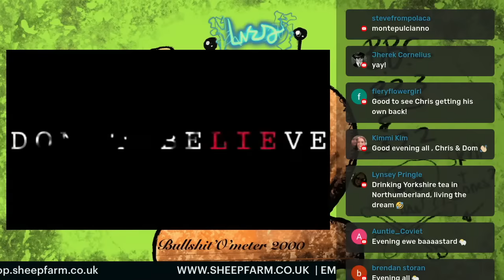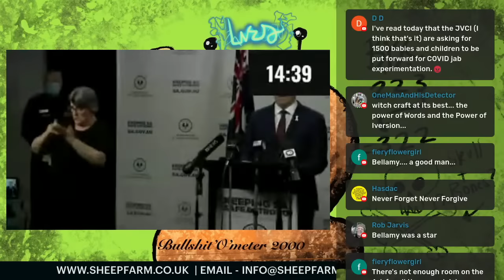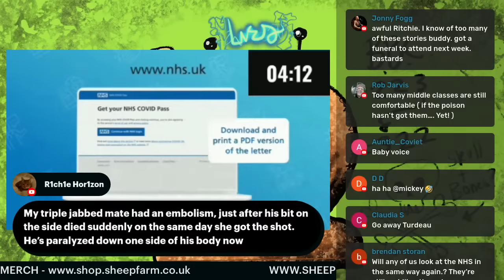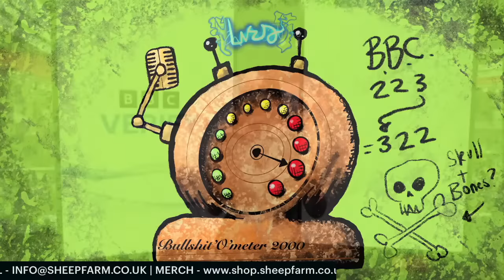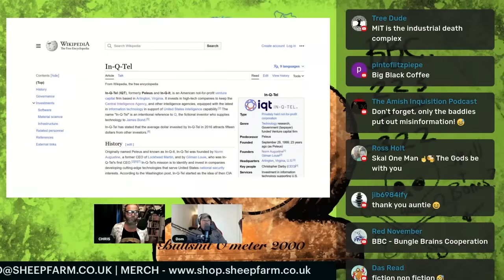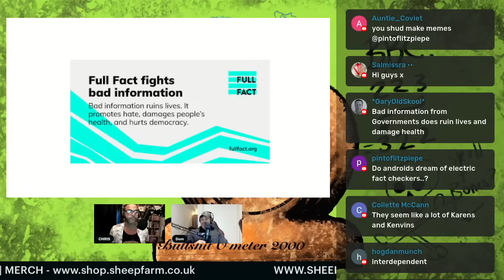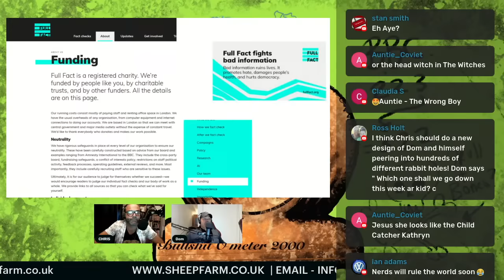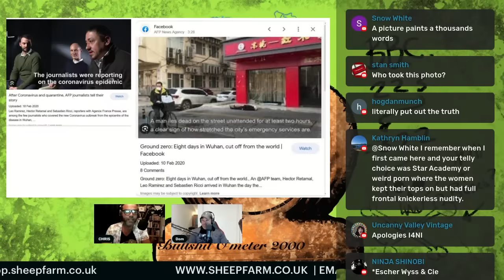[SF134] Sheep Farm Raw Live - Who Checks The Fact Checkers?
How many fact checking companies are there in the UK/World?
Who owns and funds them?
Stream Starts @19:30hrs UK
Show Starts @20:00UK
Get flat caps on, T'whippets walked, and put kettle on for a cup o'tea
Baaaa